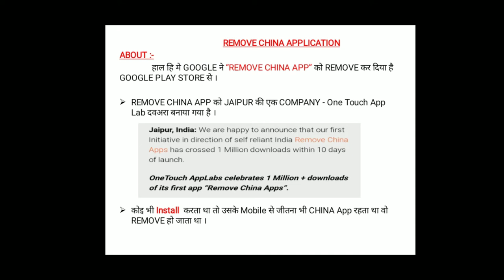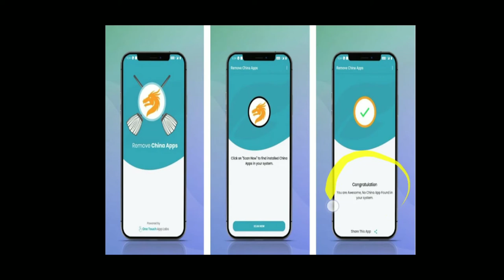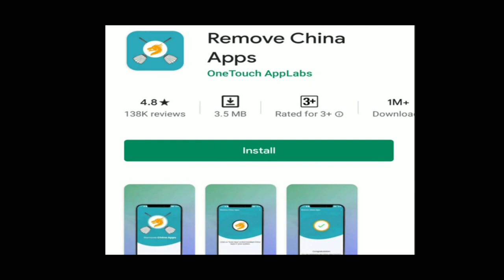Why Google Removed"Remove China App" From Google Play Store | क्यों गूगल "चीन ऍप" को रिमूव कर दिया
Is video me aap ko bataya gaya hai ki google Apne google play store se "REMOVE CHINA APP" ko remove ku kar diya hai
iska main reason hai google  ye sb sirf economy or Trade ke liye Google ne "REMOVE CHINA APPS" ko apne "GOOGLE PLAY STORE" se remove kr diya hai.